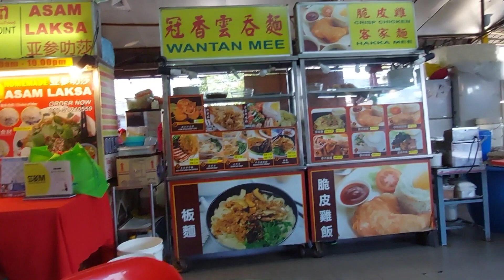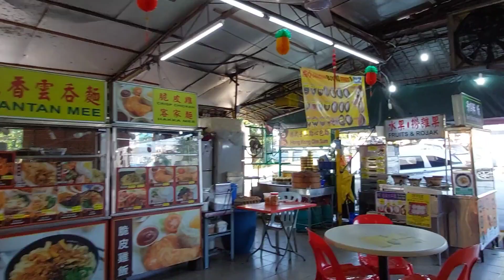蕉賴每天都是塞车。。。還是吃了先才去工作吧! 今早来蕉賴大同花園的好28美食中心選了Nasi Lemak Pandan! 大份又好吃! 贊!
Restoran All 2 Eat Food Corner 好28美食中心
2, Jalan Nadchatiram 1, Taman Taynton View, 56000 Kuala Lumpur, Wilayah Persekutuan Kuala Lumpur.